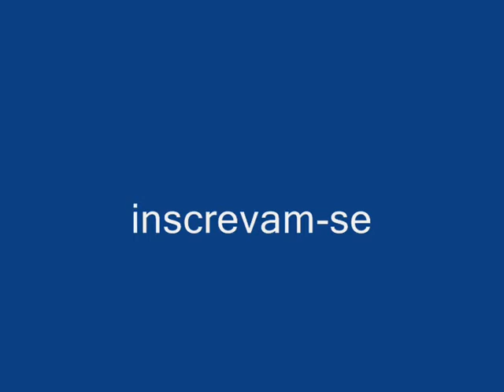Respondendo perguntas dos internautas | Dicas e Pescas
Neste vídeo respondo comentário de um internauta, lembrando que as dúvidas serão melhor
Abraços